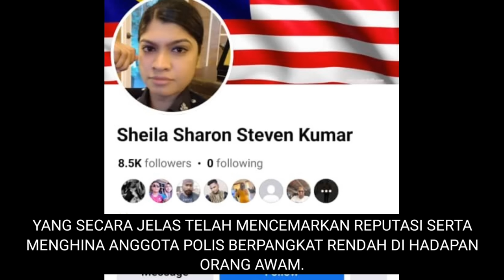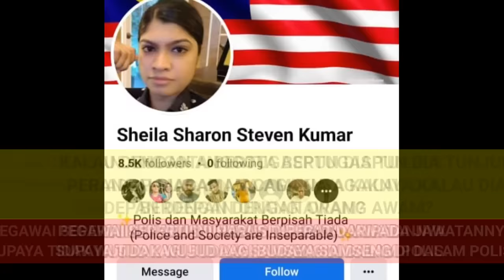BERLAGAKNYA PEGAWAI POLIS BUKIT AMAN NI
BERLAGAKNYA PEGAWAI POLIS BUKIT AMAN NI. memaparkan tindakan seorang wanita yang mengaku kononnya pegawai polis bukit aman dengan sengaja telah memperlekehkan pangkat anggota polis lans koperal di hadapan orang awam.